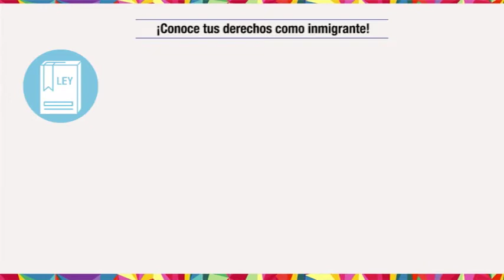Exije el cumplimiento de tus derechos